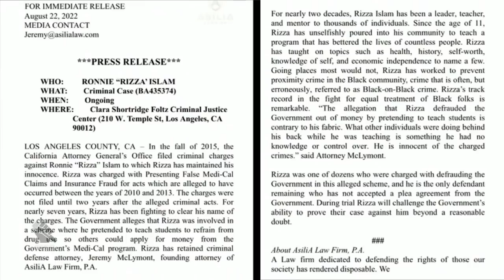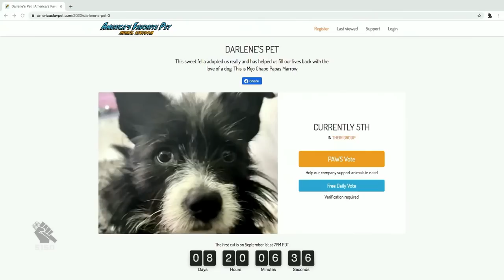The Corey Holcomb 5150 Show 8/23/22 Feat. Darlene "OG" Ortiz & YouKnowMaaacus